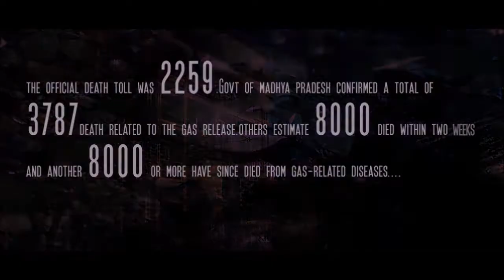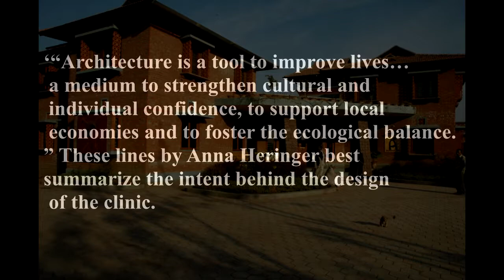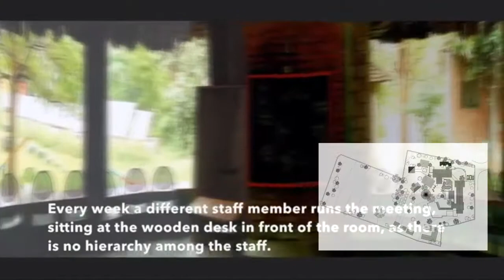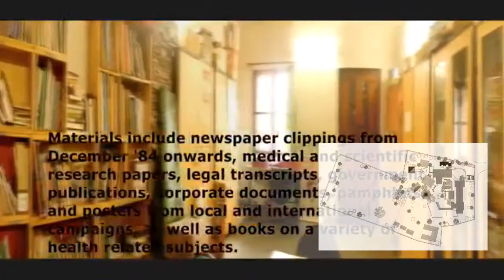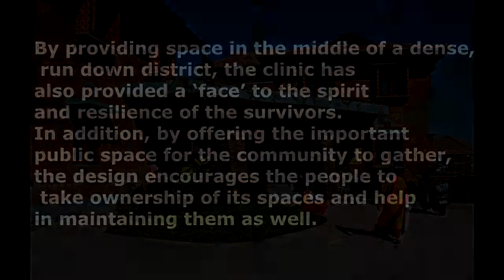NARI GANDHI : SAMBHAVNA : BHOPAL